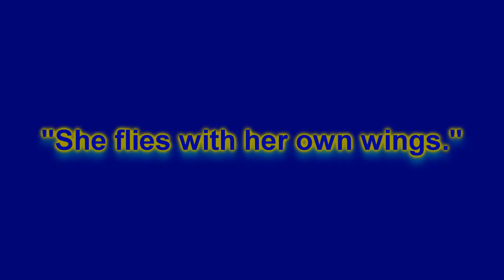Oregon Gubernatorial Candidate Forum - Campaign for Liberty